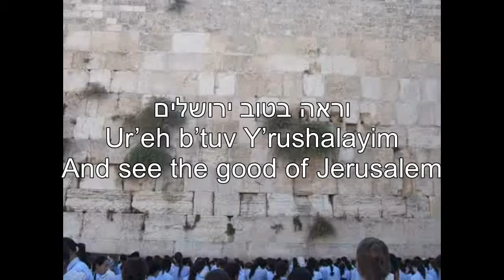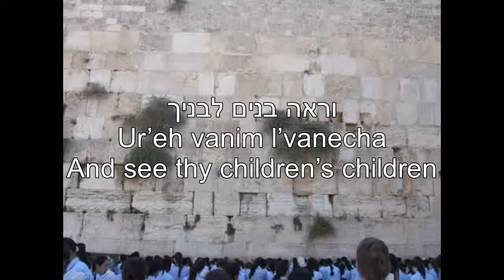Yevarechecha יברכך השם מציון The Lord Bless Thee EnglishHebrew LyricsSubtitles Translation